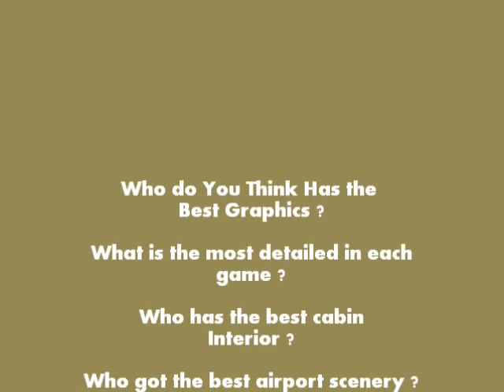Flight simulator X VS X-plane 10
hey Guys,
Freakin Sorry For Bad Audio, I Have been working on my Brand Refreshment and renovating My Channel So I will eventually Get a new audio for this, I hope you enjoy and will stop disliking this video so much :(

P.S : Sorry For The Under Construction Mess In My Channel, I Am still Working On It and will Be finished by next month for choobers Comfort, Please Help By Giving FeedBacks and Suggestions :) Thanks for Watching